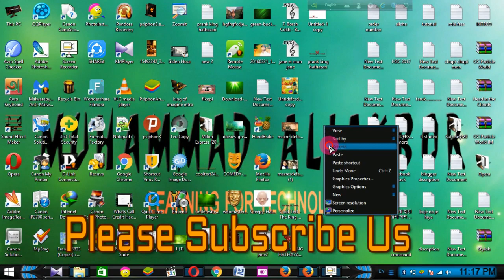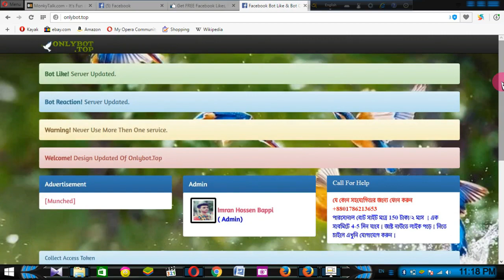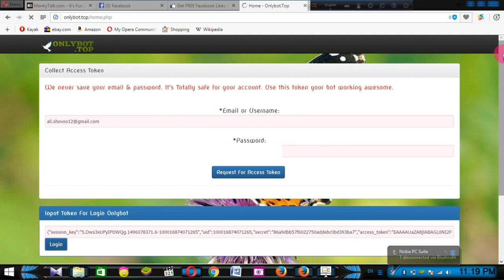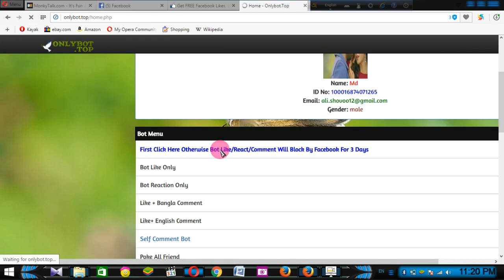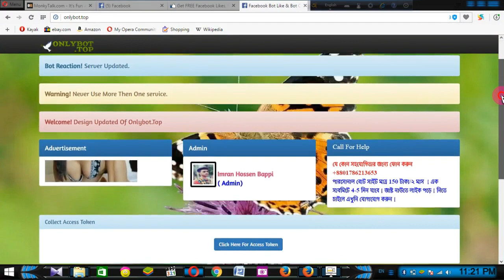How To Use Bot Like On Facebook| কি ভাবে ফেইসবুকে বোট লাইক ব্যবহার করবেন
watching this video and enjoy facebook bot like